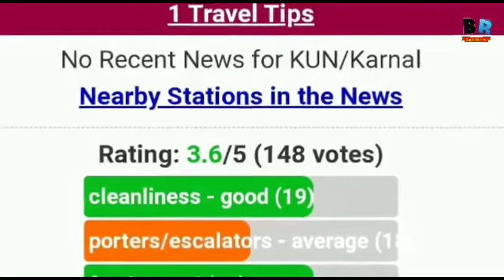Karnal vs Patiala railway station comparison video करनाल vs पटियाला रेलवे स्टेशन कंपैरिजन वीडियो